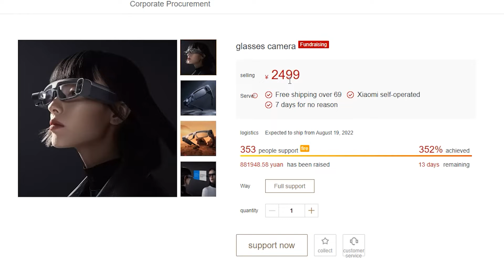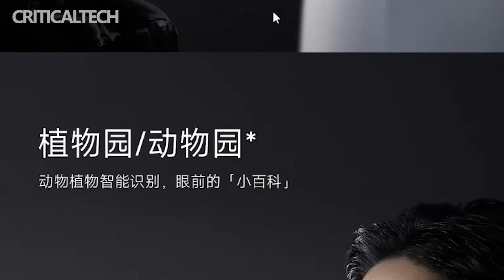Xiaomi Mijia AR Glasses Camera with 15x hybrid zoom and Snapdragon 8 SoC!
Xiaomi has expanded its Mijia branded line of home appliances and accessories with AR Glasses Camera augmented reality glasses. New under the control of the SD 8 processor supports 15x hybrid zoom.

To launch the serial assembly of new AR glasses, the Chinese tech giant is raising funds through crowdfunding. Users who invest in the novelty will receive the product at a promotional price. Fundraising is conducted on the Indiegogo platform.

Visually, Mijia Glasses Camera glasses resemble similar products from Apple, Facebook, Google and other trendsetters for AR products. The novelty is equipped with several lenses and cameras mounted on the sides. The weight of the glasses is a little less than 100 gr.

The cost of AR glasses pre-funded through Indiegogo is $369. In free sale, the device will be available for purchase for $399.